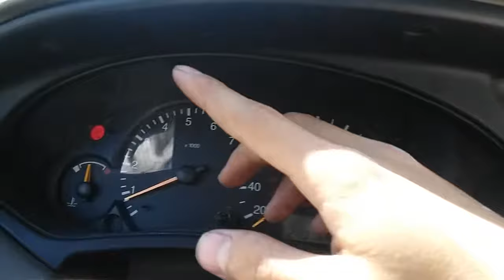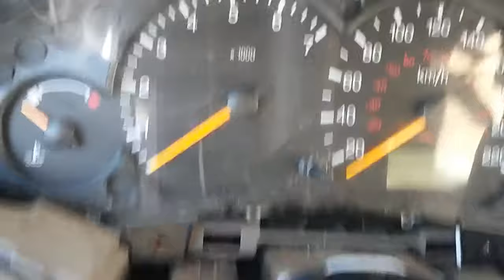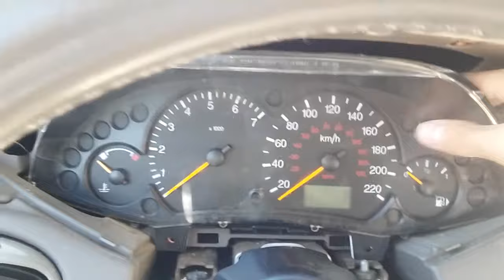Ford Focus instrument cluster removal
Another one-take, this time on how to remove the gauge cluster on a first generation (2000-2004) Ford Focus. Should apply to both sedan and hatchback models. Disconnecting your battery prior to this procedure is recommended. Reassembly is in simply the reverse of the removal process.

A pair of small pliers would help in removing and installing bulbs, as they seem to get screwed in there pretty tight.